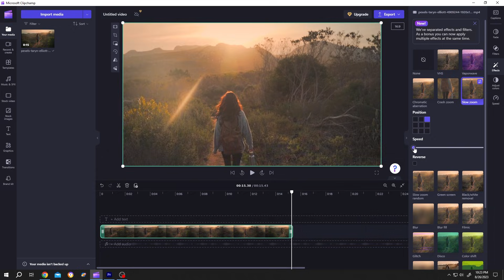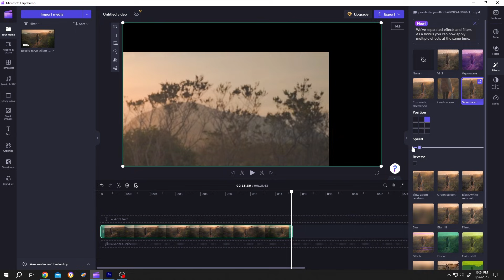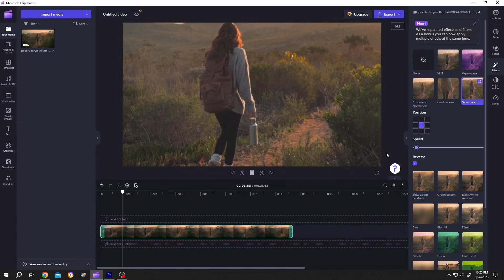Pan Zoom in and Zoom Out Effect | Clipchamp Tutorial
How to use pan zoom in and out effect in your video with Microsoft Clipchamp. This is a beginner friendly tutorial on Clipchamp video editing.